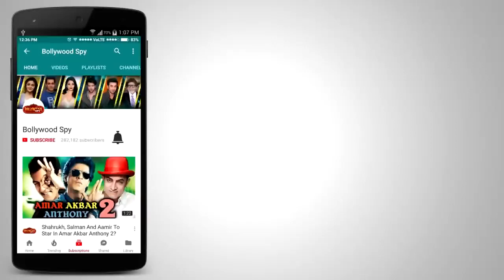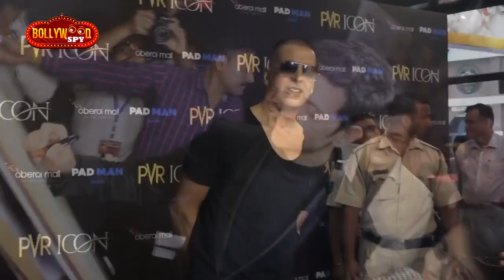Shahrukh और Akshay के बिच अभी भी झगडा और 2019 में Akshay-Hrithik में होगी जबरदस्त टक्कर